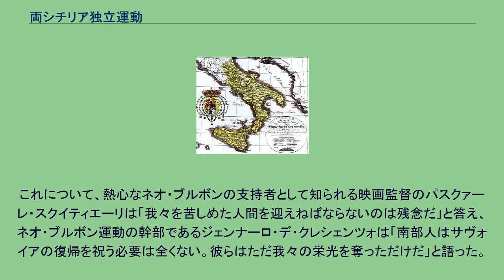両シチリア独立運動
支持者が用いる両シチリア王国旗 両シチリア王国の領土 両シチリア独立運動は、ネオ・ブルボン運動とも呼ばれる南イタリアの政治運動。
イタリア統一戦争においてサルデーニャ王国に「征服」され、北イタリア人を中心とするイタリア王国（現在のイタリア共和国）への併合を余儀なくされた南部を中央支配から離脱させる事を目標とする。
運動の名称は、かつてこの地域を統治した両シチリア王国（南イタリアのナポリ王国とシチリア王国の合同により成立）と、その王家であるナポリ＝シチリア・ブルボン家（ボルボーネ家）に由来する。
運動の支持者達はブルボン家による立憲君主制と文化的統一を支持し、イタリア統一後の南部冷遇によって南部住民が海外移住を余儀なくされ、イタリア系移民の離散（そのほとんどは南イタリア出身であった）を生んだと考えている。
また運動家達は両シチリア文化の権威向上にも熱心で、ナポリ語の保護も目標の一つに掲げられている。
インターネット上に点在する同運動に関連したウェブサイトは、北イタリア（旧サルデーニャ王国をはじめとする北部諸州）と南イタリア（旧両シチリア王国）は歴史的にも言語的にも文化的にも異なっているとし、サルデーニャ王国による征服は不当であり、統一戦争は北イタリアによる南イタリアへの支配と植民地化の始まりであったと主張している。
彼らにとってはイタリア統一の英雄とされるガリバルディですら南部の54の町を破壊し100万以上の両シチリア王国民を虐殺した侵略者に過ぎず、そもそもガリバルディの千人隊による遠征そのものが近代的な宣戦布告の要件を満たさない両シチリア王国への侵略戦争であったと考えている。
更に彼らは、南部主義者がしばしば主張することではあるが、「北イタリアによる略奪」を強く糾弾している。
その最たる例が両シチリア王国の首都ナポリの略奪である。
ブルボン王政下のナポリにはイギリス政府の援助によって建設された工業地帯が存在していたが、その全てが統一イタリア王国の中央政府となった旧サルデーニャ王国政府によって北部へ持ち去られたとしている。
また、これ以外にも王国の資産と呼べるものの全てが北部に持ち去られ、ピエモンテ、リグリア、ロンバルディアのいわゆる三角工業地帯を発展させるために流用されたとする。
彼らは中央政府が「戦後処理」と称して行った行為を「10年の内戦」と皮肉り、この「略奪」こそ南イタリア住民が農業などの過酷な産業に取り残され困窮から海外に大量移住せざるを得なかった理由であると批判している。
イタリア王国最後の王太子であり、ナポリ公爵でもあったヴィットーリオ・エマヌエーレが亡命先からの帰国をイタリア共和国政府に許された（それまで旧イタリア王家たるサヴォイア家の人間はイタリア入国を禁止されていた）際、彼はナポリを滞在先に選んだ。
王党派のグループがこれを歓迎した一方で、ネオ・ブルボンの運動家達は「サヴォイアの子孫よ、亡命先へ帰れ!」というスローガンとサヴォイア家の紋章に重ねて禁止マークを描いたステッカーを販売した。
これについて、熱心なネオ・ブルボンの支持者として知られる映画監督のパスクァーレ・スクイティエーリは「我々を苦しめた人間を迎えねばならないのは残念だ」と答え、ネオ・ブルボン運動の幹部であるジェンナーロ・デ・クレシェンツォは「南部人はサヴォイアの復帰を祝う必要は全くない。彼らはただ我々の栄光を奪っただけだ」と語った。